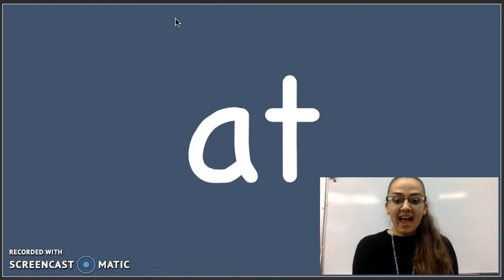"at" Sight Word Song